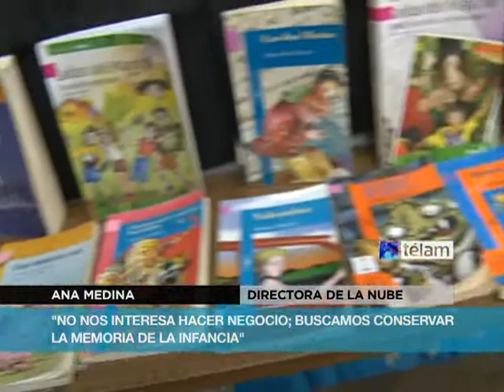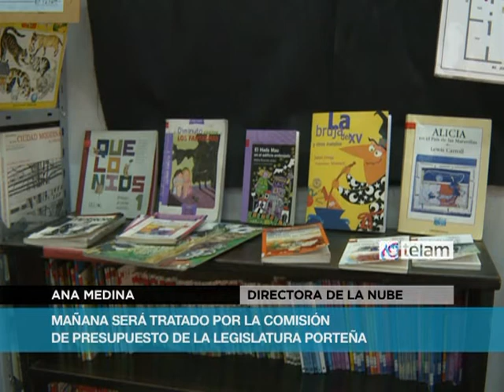Denuncian que el macrismo quiere vender sin aviso el predio de la biblioteca La Nube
La Asociación La Nube denunció que el gobierno de la Ciudad quiere vender el predio de Jorge Newbery 3533/37, donde desde hace 10 años funciona su biblioteca, a partir de un proyecto de ley que mañana comenzará a ser tratado por la Legislatura.

Bajo el título "Defendamos La Nube: un territorio para los chicos y la memoria", la entidad difundió la situación a través de una carta abierta, que fue difundida por las redes sociales, y de un petitorio en change.org dirigido al ministro de Cultura de la Ciudad, Hernán Lombardi, al que ya suscribieron más de 5 mil personas.

"El Espacio Cultural donde habita la Biblioteca más importante de la Argentina especializada en temas de Infancia, está en peligro", afirmaron.

La Comisión de Presupuesto de la Legislatura tiene previsto comenzar a tratar mañana el proyecto de Ley 2511-J-2013, que propone la venta del terreno de Jorge Newbery 3533/37 por considerar que, como otros 48 predios contemplados por esta iniciativa, "es innecesario a la gestión" y sin contemplar lo que allí funciona, como si se tratara de un espacio baldío.

No obstante, en diciembre de 2013 se cumplirán cuatro años de la sanción de la Ley 3.351 -aprobada por la Legislatura de la Ciudad de Buenos Aires-, que otorga el predio por 20 años a la entidad bajo la figura de "uso y permiso precario".

El cambio de planes del gobierno macrista se produjo sin que mediara ninguna comunicación oficial a La Nube.

"Hasta ahora no hubo ninguna comunicación con nosotros, nos enteramos de esto a través de medios, de gente que conoce el proyecto y se enteró y por distintas personas que tienen más compromiso con la cultura y la educación", contó a Télam Ana Medina, vicepresidenta de la Asociación.

Para Medina, detrás de esta iniciativa "hay un interés inmobiliario", por la cercanía entre la biblioteca y las grandes productoras audiovisuales que hay en la zona.

La Nube Infancia y Cultura cumplió en julio pasado 38 años y es uno de los proyectos colectivos más interesantes en el ámbito de la cultura para chicos, según legisladores, académicos y público en general, que se expresaba estos días tras la publicación de la carta por Facebook, con más 6.500 seguidores.

Además de promover espacios dedicados al cine, el teatro y la música, la biblioteca La Nube alberga más de 60 mil volúmenes.